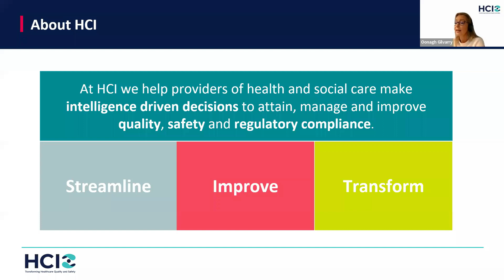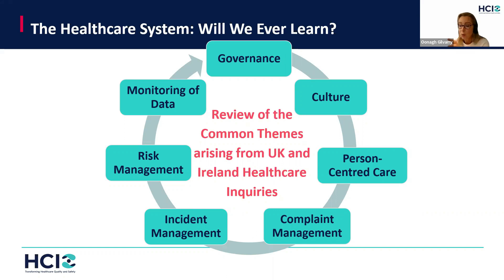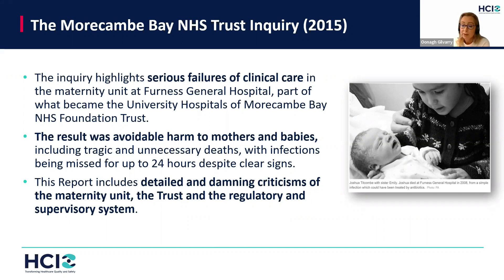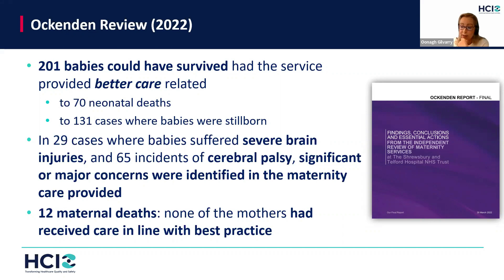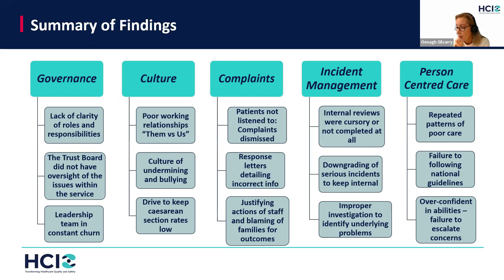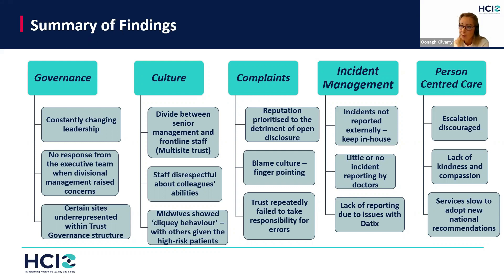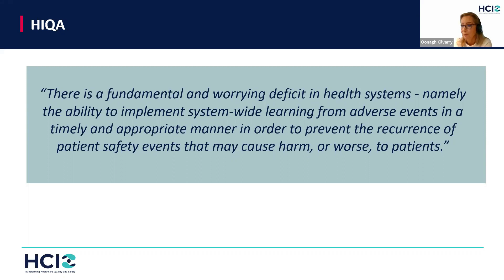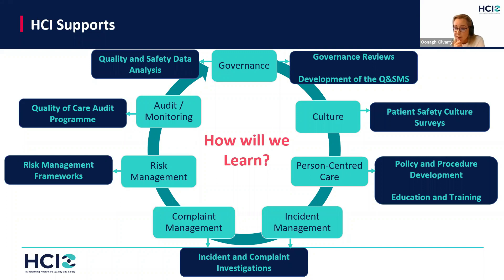Will We Ever Learn? - Lessons from high profile UK Investigations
HCI has completed detailed research of a number of seminal reports into catastrophic failings in healthcare across the UK and Ireland to identify the repeated failings that have directly impacted on the quality and safety of patient care.

This webinar provides a summary of this research, including the identification of the prevalent themes that predicated tragic outcomes for patients, including inadequate governance, system and processes failures, poor communications and disempowerment of staff and patients.

The webinar will also consider the controls and responsive models required by healthcare services to prevent recurrence of these tragedies.